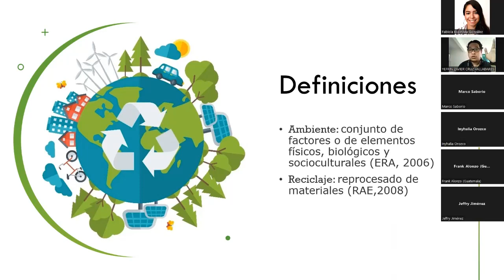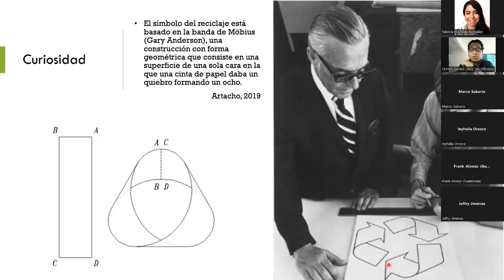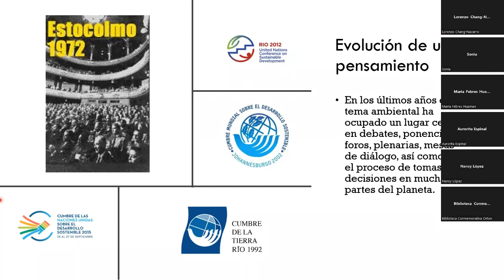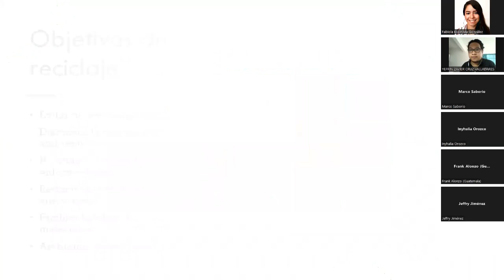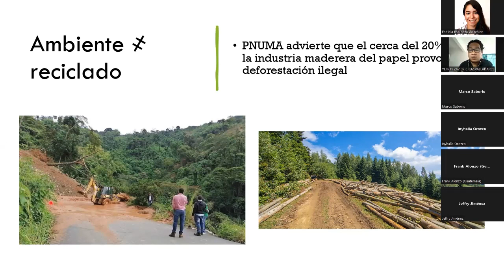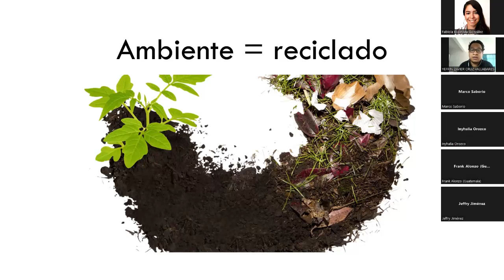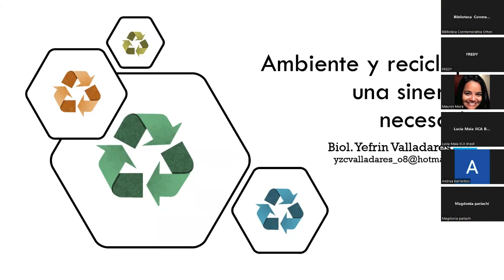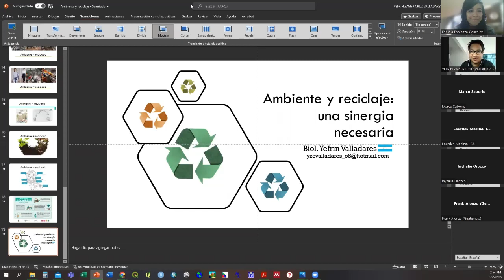Ambiente y reciclaje: una sinergia necesaria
El biólogo Yefrin Valladares brindó un conversatorio a la comunidad IICA, CATIE y asistentes en general, en el que explicó la importancia de reciclar y cuidar el medio ambiente. Esta actividad forma parte del plan de inducciones del 2022 de la Biblioteca Conmemorativa Orton IICA/CATIE.